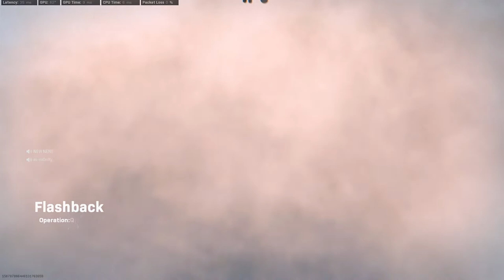Nene Vs Monky